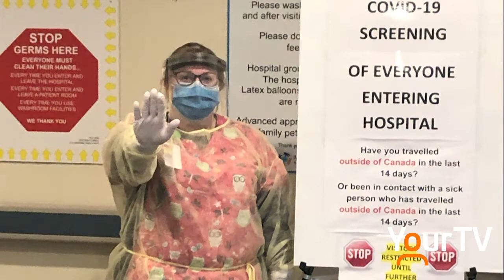MAHC CEO Natalie Bubela reflects on a year of COVID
This week we spoke with MAHC CEO Natalie Bubela to take a look back at how a year of a global pandemic has changed and shaped the services and staff at Muskoka's hospital sites.